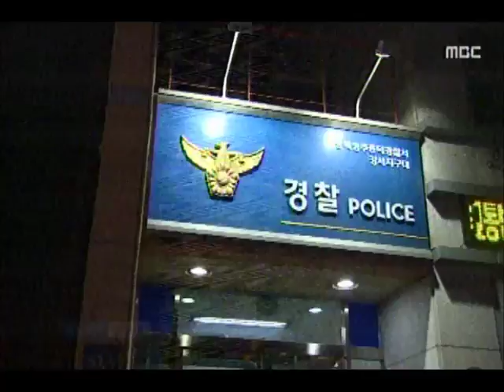[청주MBC뉴스] '연말의 불청객' 취객들과의 전쟁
◀앵커▶
 송년회 등 술자리가 많은 연말,
분주하게 보내실 텐데요. 경찰 지구대는
취객과의 전쟁으로 쉴 틈도 없다고 합니다.
 이재욱 기자가 현장을 다녀왔습니다.
           ◀ＥＮＤ▶

           ◀ＶＣＲ▶
 새벽 3시,

 청주 강서지구대에서 음주운전 혐의로 체포된 30대 남성이 고함을 지르며 난동을 부립니다.

 흥분한 남성은 욕설을 하고 몸싸움까지
벌이며 2시간 가까이 행패가 이어집니다.

           ◀ＳＹＮ▶ 30대 음주운전 혐의자
         "공무집행방해는 00"

           ◀ＳＹＮ▶ 경찰
       "이거 놓으세요 놓으세요"

 연말 음주운전 특별단속기간이지만
1시간 만에 5명이 적발됩니다.

           ◀ＳＹＮ▶ 경찰
        "왜 이렇게 많이 먹었어요?"

           ◀ＳＹＮ▶ 음주운전자
 "대리 불렀는데 안 와서"

 영하의 날씨에 술에 취해 길에 쓰러져 있는
사람들을 건사하는 것도 큰 일,

 신고를 받고 출동하자 20대 남성은
이미 인사불성입니다.

           ◀ＳＹＮ▶ 경찰
           "얼마나 드셨어요?"

           ◀ＳＹＮ▶ 20대 취객
           "형. 많이 먹었어요."

 바쁜 가운데도 화가 나서 신고하고
기분이 나빠서 신고하고 출동했다가
허탕 치기도 다반삽니다.

           ◀ＩＮＴ▶ 정용설/지구대장

 올해만 2만 건이 넘는 112 신고를 처리한
청주 강서지구대는 충북에서 가장 많은
치안수요를 담당하고 있습니다.

(s/u) 도심 지구대의 심야시간대 주취자와의
전쟁은 오늘도 계속되고 있습니다.
MBC뉴스 이재욱입니다.
           ◀ＥＮＤ▶